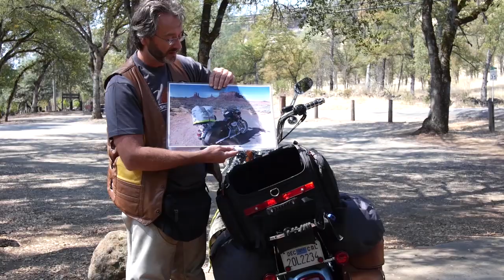A Long and Fuel Efficient Journey around the USA on a Harley Sportster Motorcycle.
Stacey Wear & Gerard Ungerman, co-founders of the RESPECTFUL REVOLUTION Project, turn the camera on themselves, and present the motorcycle aspect of their project: WHY crisscross the United States to film and interview people doing a multitude of good things for others, society, nature and the world ? And WHY do it while traveling on the back of a small Harley-Davidson Sportster 883 cc motorcycle ? Stacey and Gerard share some of the reasons they want to cultivate kindness, beauty and solutions at a time when so much fear and ugliness are filling our headlines, and share the beautiful helmet cam footage Gerard is bringing back from the road.   BONUS: In this version, Gerard shows how he's packing up to 4 months worth of gear on his 883cc H-D Sportster.  Featuring the song "Walk With You" by Kris Angelis, from her album The Left Atrium  (Thank you Kris!)